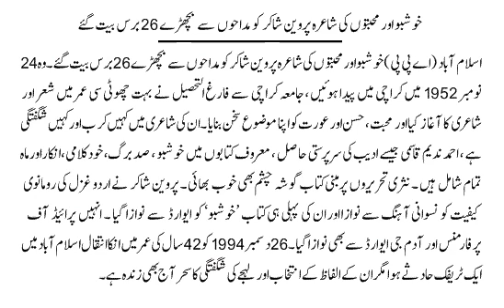Parveen Shakir (24 November 1952 – 26 December 1994), Pakistani Poet, Teacher and a Civil Servant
Parveen Shakir PP (Urdu: پروین شاکر‎; 24 November 1952 – 26 December 1994) was a Pakistani poet, teacher and a civil servant of the Government of Pakistan. She is best known for her poems, which brought a distinctive feminine voice to Urdu literature, and for her consistent use of the rare grammatical feminine gender for the word "lover".